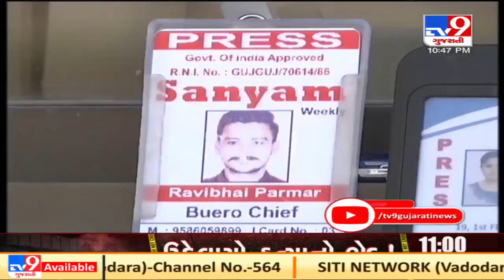Gang of fake journalists busted in East Ahmedabad; 2 arrested for extorting people| TV9News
Gang of fake journalists busted in East Ahmedabad; 2 arrested for extorting people| N27